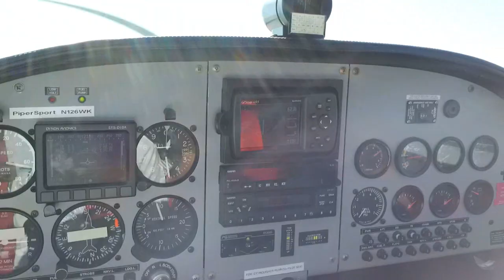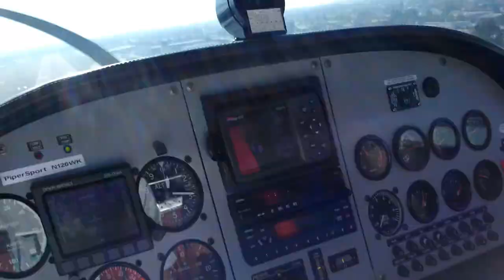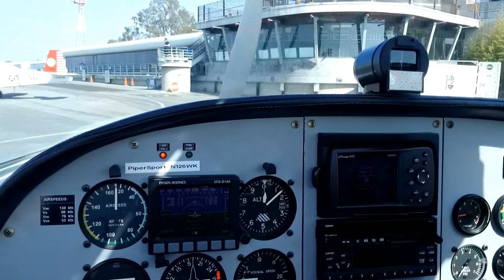Private Pilot's License--Lesson #1--Introductory Flight (Discovery Flight)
Hey and Welcome to all. This video is the first of many showing the journey towards my Private Pilot's License. I hope you can join me and spread the word about my channel. I am very excited and I am fulfilling a life-long dream ever since I was 3 years old. Any constructive criticism is appreciated! All is filmed in Santa Monica, California, USA at the Santa Monica Municipal Airport.